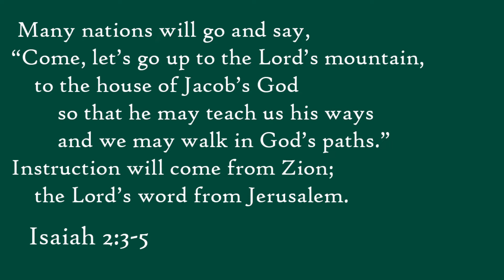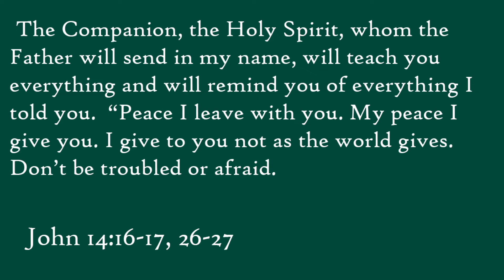October 9, 2022 Sermon Amy Heinrich Preaching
The Rev. Nicole Farley preaches her sermon "A Meditative Montage on the History of War and the Presence of Peace" on the scripture Isaiah 2:3-5 and John 14:16-17, 26-27.